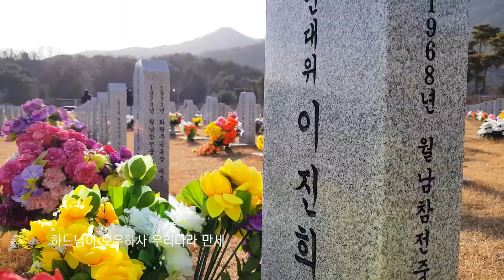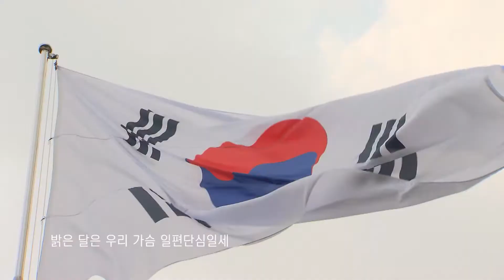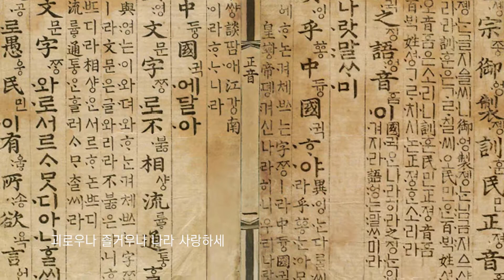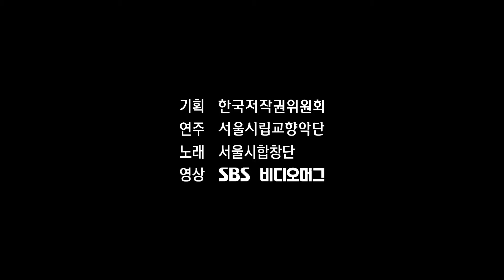누구나 공개 장소에서 쓸 수 있는 새 애국가 2019 National Anthem of Korea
현대적인 감각으로 23년 만에 새롭게 바뀌어 공공기관, 행사장에서 마음껏 이용 할 수 있는 새 애국가가 한국저작권위원회 홈페이지 공유마당 에서 무료로 받아 사용 가능합니다. 영상과 음원 모두 활용 할 수 있습니다~